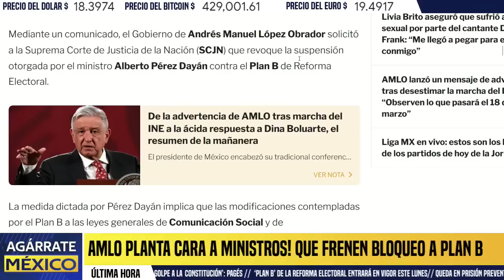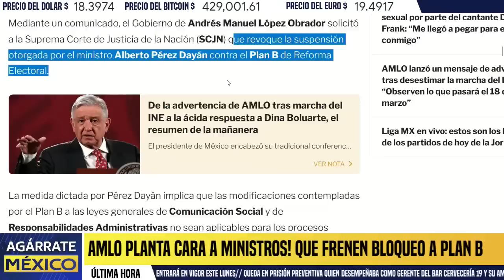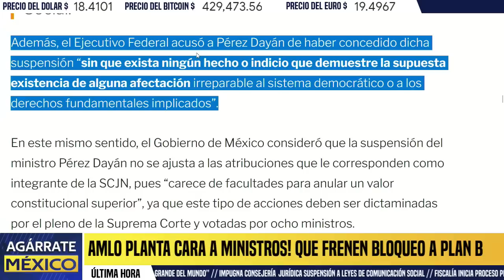AMLO DA GOLPE! PARA EN SECO A MINISTRA DE LA CORTE, NO PERMITIRÁ FRENEN PLAN B